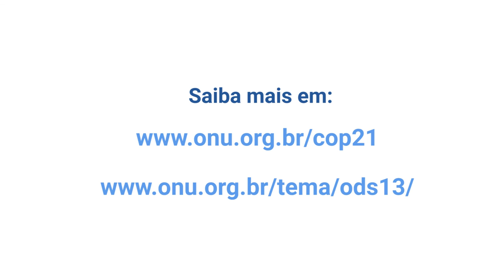Ban Ki-moon: 'O Acordo de Paris é uma vitória para nosso lar comum'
No dia 22 de abril de 2016, chefes de Estado e de governo de todo o mundo se reunirão em Nova York para assinar o Acordo de Paris sobre a mudança global do clima. O secretário-geral da ONU explica neste vídeo por que este é um dos maiores desafios de nossos tempos.

Em setembro de 2015, os 193 Estados-membros da ONU definiram 17 Objetivos de Desenvolvimento Sustentável para transformar nosso mundo. O ObjetivoGlobal número 13 diz: “Tomar medidas urgentes para combater a mudança climática e seus impactos”.

Acompanhe ao vivo pela TV da ONU, no dia 22 de abril,